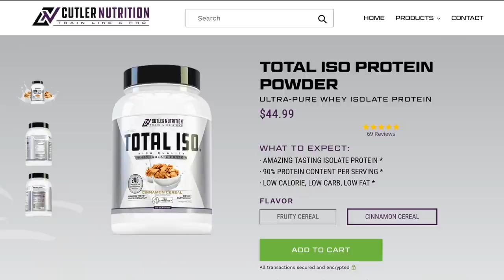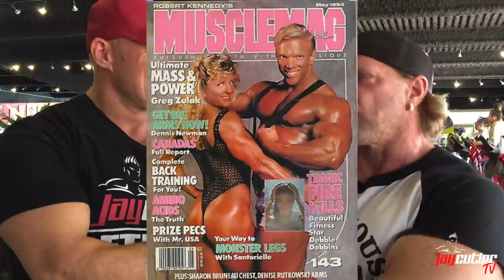DAVE FISHER-I STARTED TRAINING AT 14 YEARS OLD! MUSCLE BEACH TV.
Jay TV heads to Torrance, Ca at Dave Fisher's Powerhouse Gym.  Dave left his native Country, Canada to follow his passion in bodybuilding and get Pro status to get his career going in California.  He talks about his humble beginnings when he slept on the beaches of Venice, his 10 years as a gymnast and lots of great stuff I never heard before.